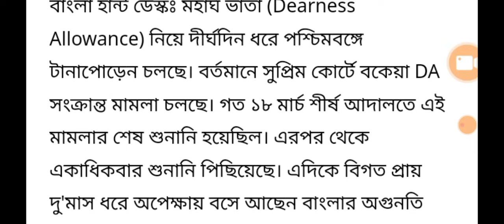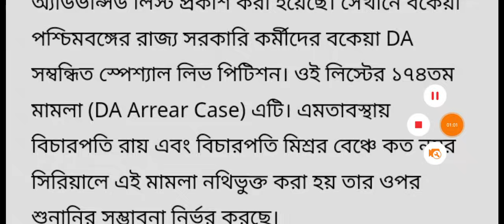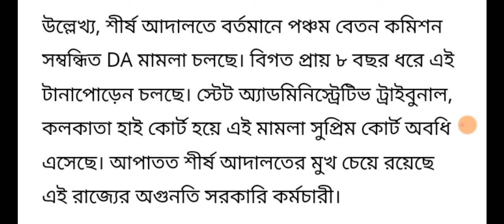West Bengal DA News | Supreme Court DA Big Update | DA Latest News Today